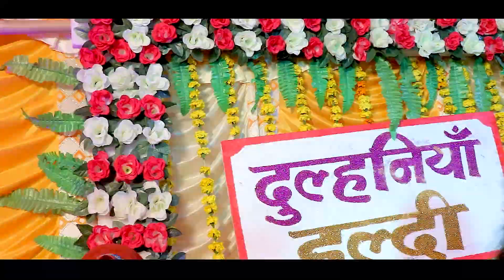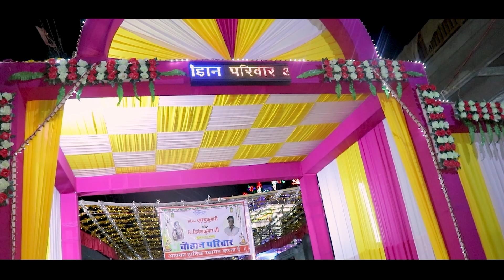khushbu Weds Dinesh Ji Wedding Highlight -Bhinmal